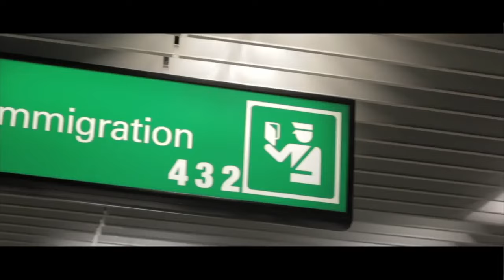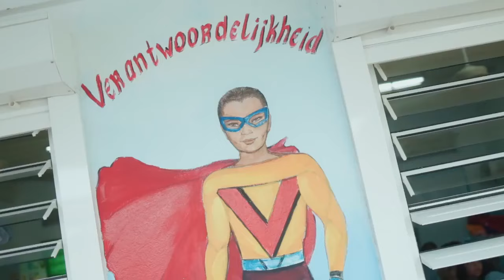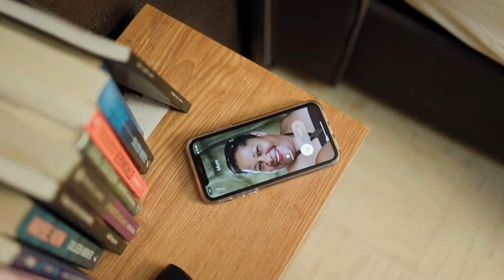Late Night full episode Friday Jan 19, 2024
Breakdown coalition formation